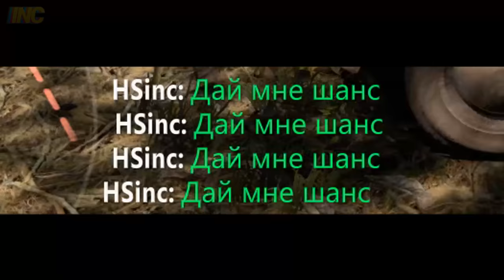FORZA BATTLEGROUNDS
00:00 Ruzer - Callisto
08:39 Niklas Johansson - I Am Unbreakable
10:21 The Fly Guy Five - Another Pineapple Please
10:53 Damma Beatz - Brutal Wishes

★ Фрагменты из фильмов:
04:24 Форсаж 7 (2015)
04:40 Матрица: Перезагрузка (2003)
05:05 Голый пистолет 3 (1994)
05:53 Малыш на драйве (2017)
10:13 Волк с Уолл-стрит (2013)

▼ Содержание видоса:
00:00 Запуск игры и режима "Вышибала"
00:12 Разминочный топчик
01:12 Забавные рандомные моменты
05:25 Машина 1-ого уровня против 10-ого
07:29 Выполняю задание
08:36 Беру топчики
10:50 Важное объявление и дрифт